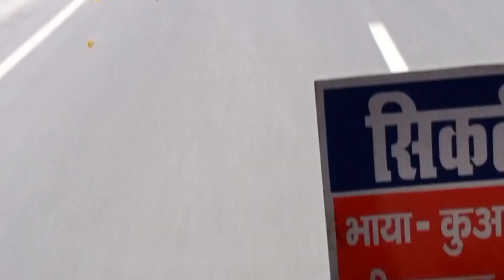छोटू और आरती के गांव भरगामा तक बनेगा नया रेल लाइन